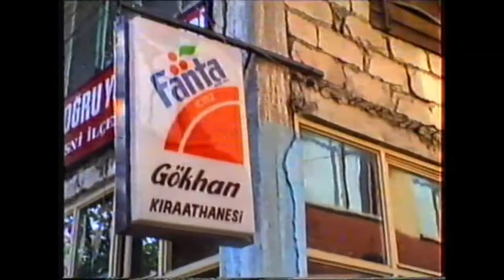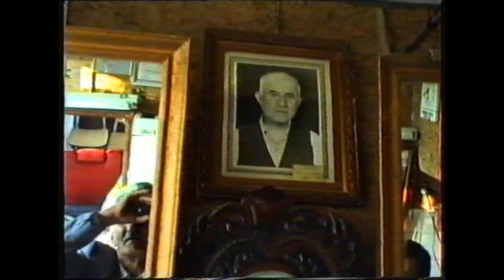BESNİ ESNAF SOHBETLERİ 39